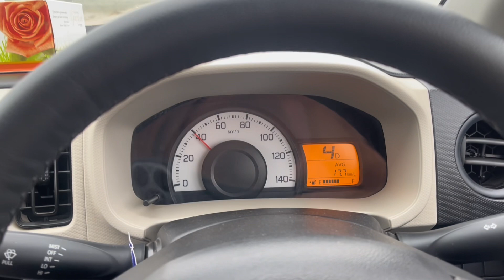Aj ma Faisalabad gya gari ،🚗 ka kam krwany😍 | Yasir Chaudhry Vlogs